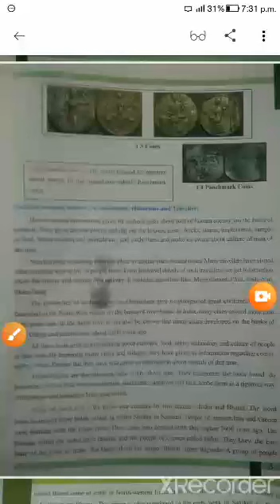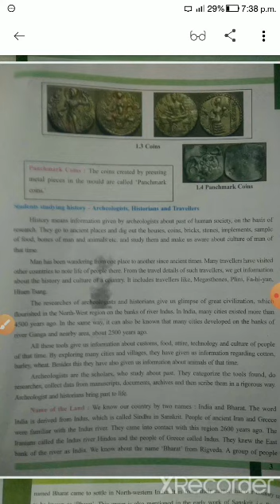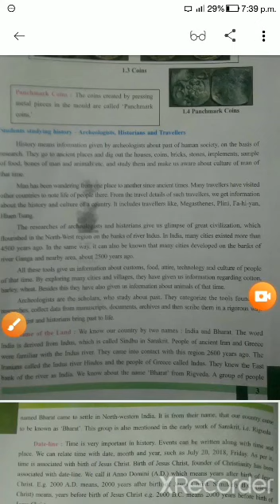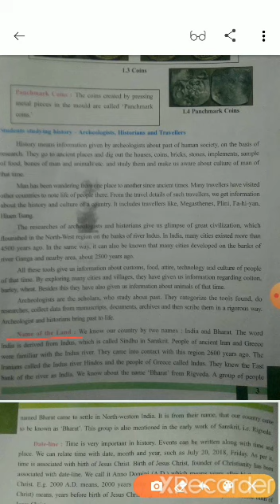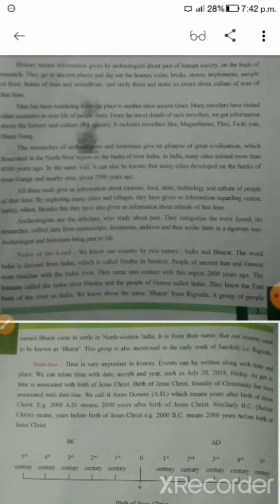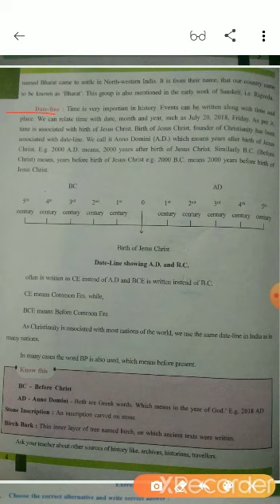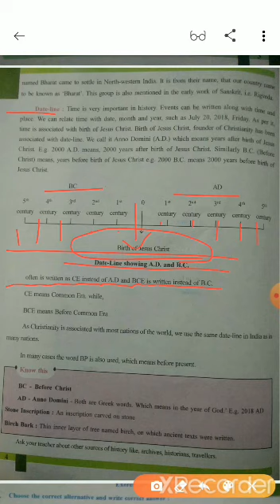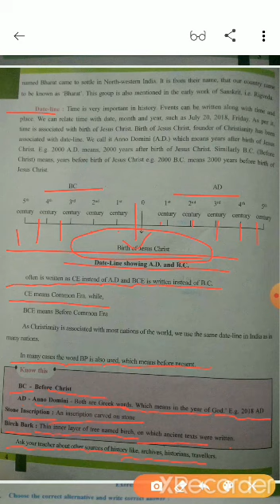em std 6 sub ss lesson 1 video 3